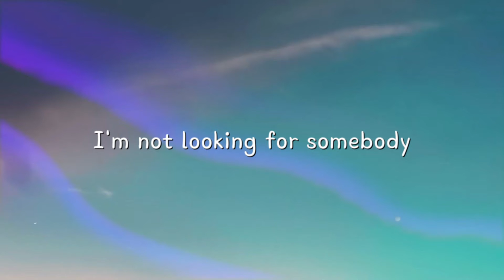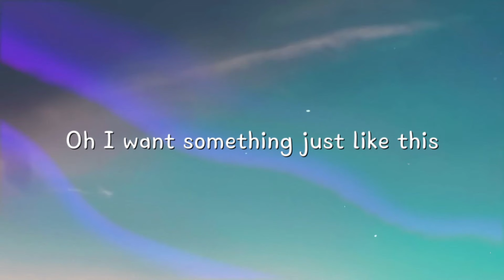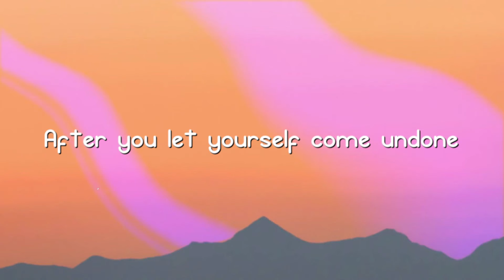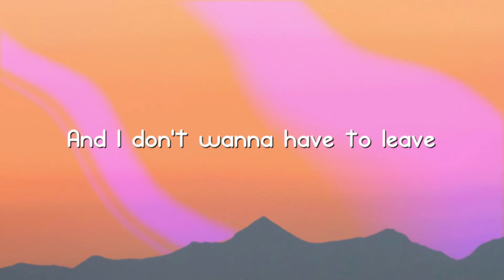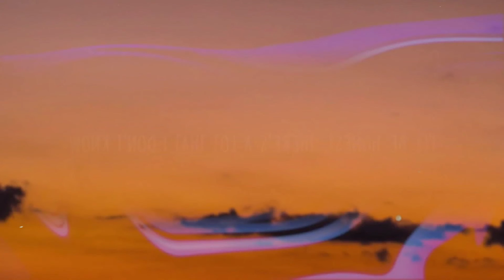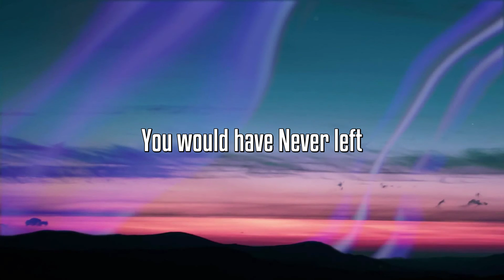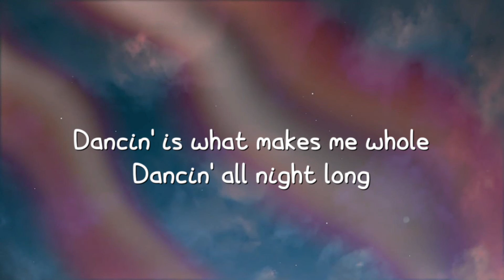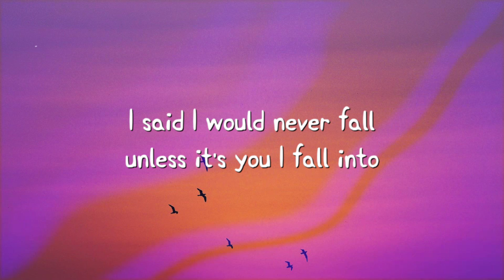Something Just Like This - The Chainsmokers,Coldplay |Lyric Video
Something Just Like This - The Chainsmokers,Coldplay |Lyric Video| 💤  Something Just Like This - The Chainsmokers,Coldplay |Lyric Video| 💤